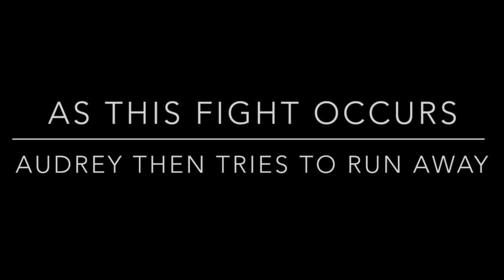Fort Christmas!!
Definitely the best movie this year by far!

It’s starts with a bunch of us that are board until…